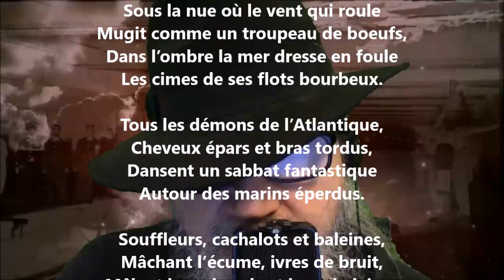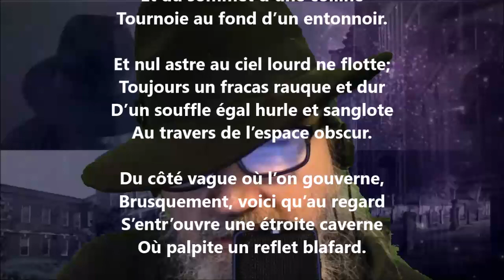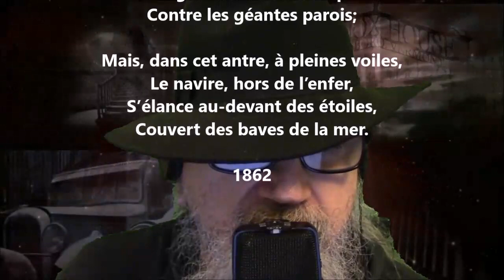Effet de lune - Leconte de Lisle lu par Yvon Jean